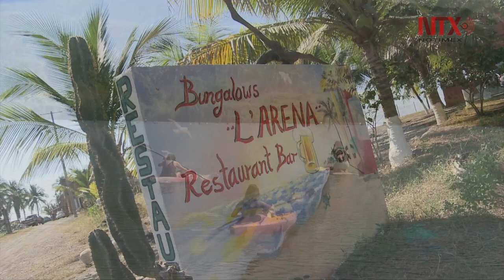Río Nexpa, lugar paradisíaco y de olas altas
Donde en las noches, mirando al cielo se admira la vía láctea en todo su esplendor